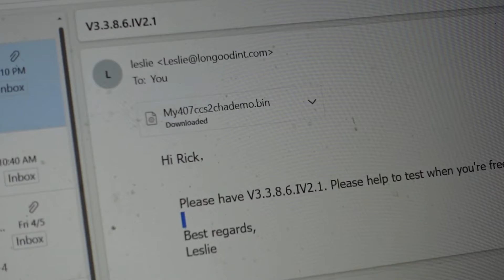CCs to chademo adapter firmware update arrived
￼The newest firmware for the CCs to chademo adapter from Dongguan technology has come. Installation is in progress with testing coming this week in the united states for the Nissan Leaf